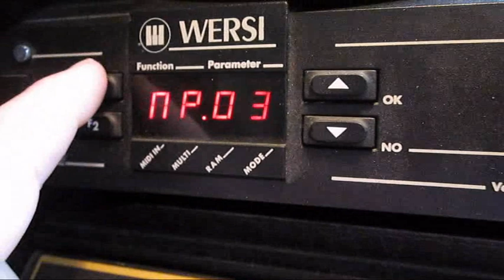"Så går vi til enkebal" - on Wersi instruments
Allow me to be slightly tasteless this time.

This is the type of music that some people might classify as bad taste. Nonetheless this song was a big hit in Denmark in the mid 1970's for Katy Bødtger who sang it. But it was actually based on an old American hymn called "Just over in the glory land".

I play it on Wersi instruments: The WersiMatic II for the rhytm and bass, the M.A.X.1 for the melody, and the Prisma DX-5 for the rest of it.